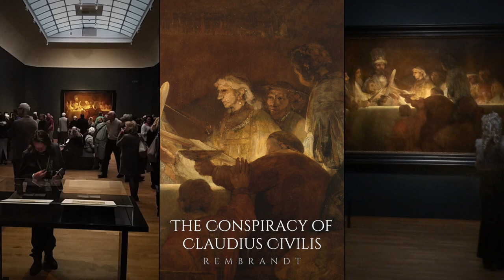Study Trip with Tuv. Late Rembrandt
Jan-Ove Tuv guiding students at the great Rembrandt exhibition. English subtitles.

Johan Sebastian Bach

Johannes-Passion (St. John Passion)
Part 1 - Herr
Conducted by: Wolfgang Gönnenwein
Performed by: Süddeutscher Madrigalchor and Consortium Musicum
Published: 2003
Label: EMI Germany

Brandenburg Concerto 1
Mvt. 2
Conducted by: Neville Marriner
Performed by: Academy of St. Martin in the fields (Orchestra)
Published: 2004
Label: EMI Classics

Re-published in this film with permission from SONY/ATV